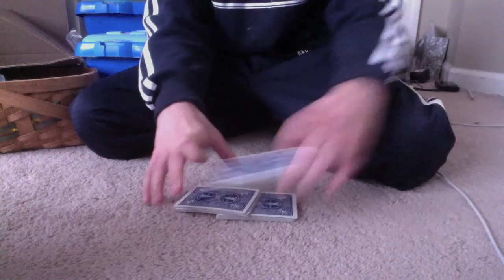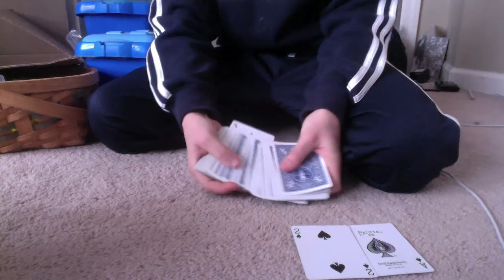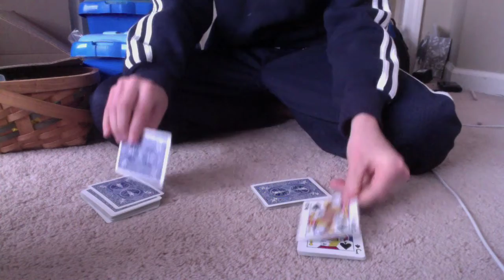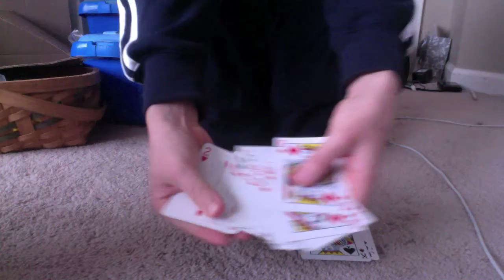awesome card trick